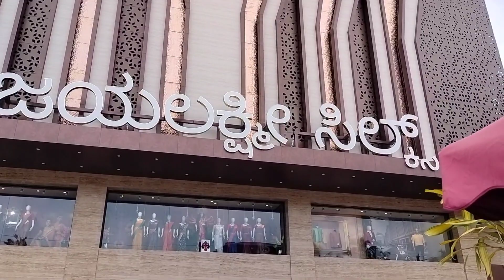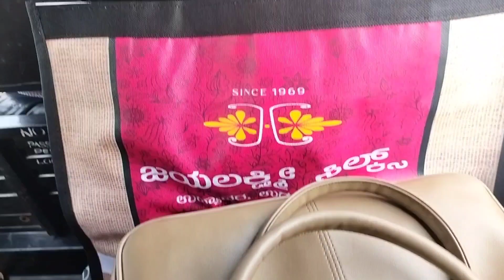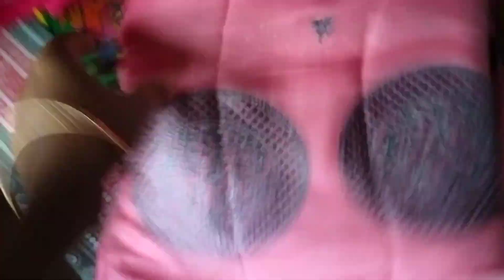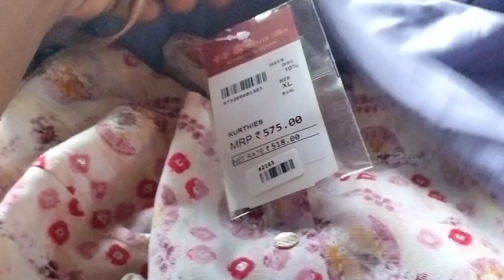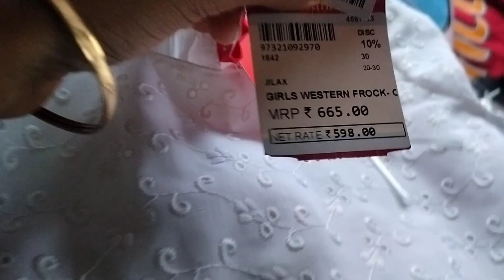jayalakshmi silks shopping| Udupi |ಏನೆಲ್ಲಾ ತೆಗೊಂಡ್ವಿ 😉